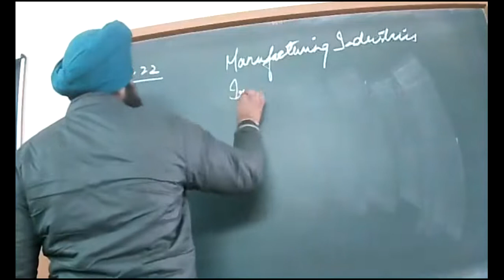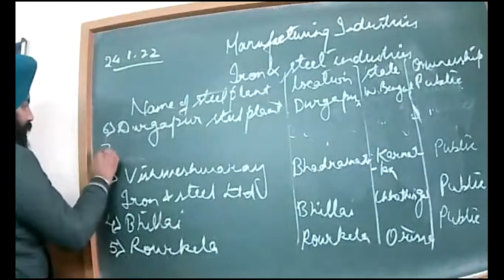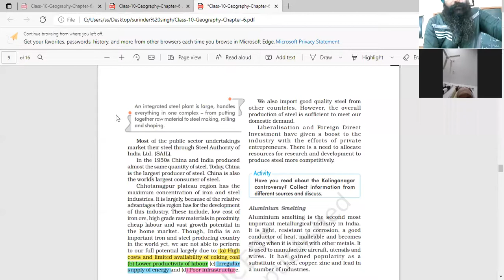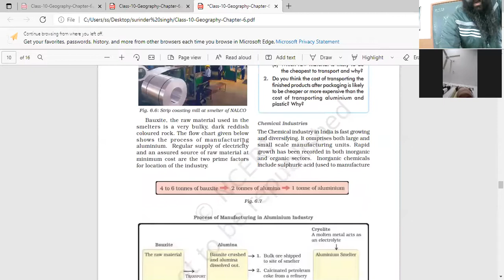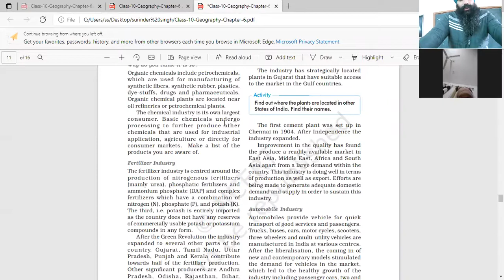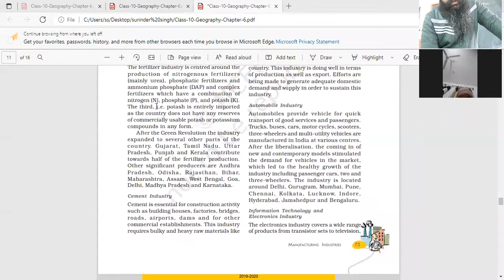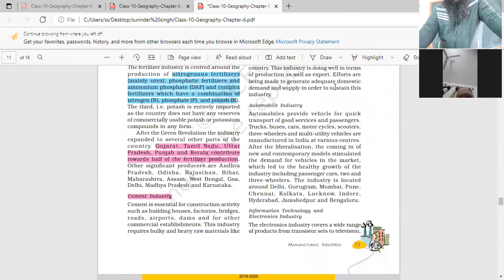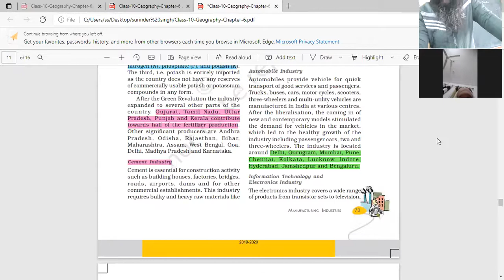24 1 2022 10 B Geography